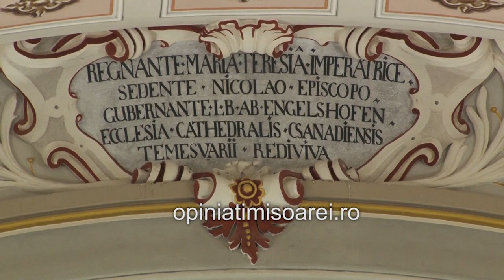Peste 500 de oameni asteptati la redeschiderea Domului Catolic din Timisoara dupa restaurare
Surprizele fascinante din timpul restaurarii Domului Catolic de la Timisoara. Peste 500 de oameni asteptati la prima slujba oficiata dupa aproape 4 ani de santier. Video